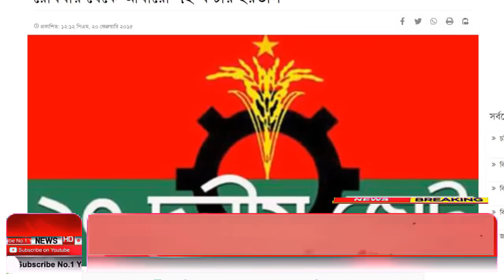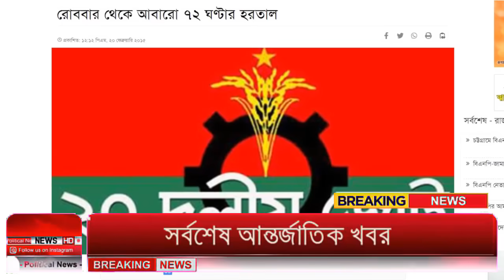Ajker Bangla Khobor 02 Nov 2023 | Bangladesh Letest News | Somoy Sangbad News | Bangla News Today